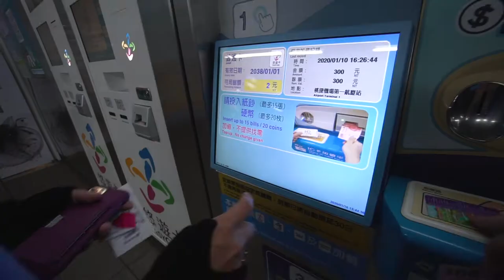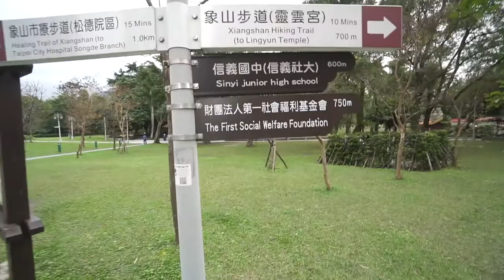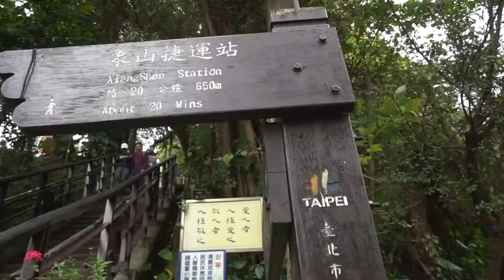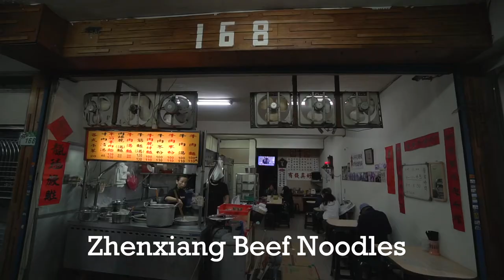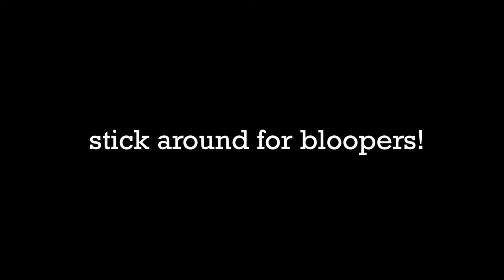Elephant Mountain Hike + The Best Beef Noodle Soup in Taiwan | Taipei Travel Vlog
Currently in Taiwan - Country 9, Vlog 45

We got a late start today, but for one main reason and that was to go on the wonderful Elephant Mountain hike at night time to see the sunset over all of Taipei. And WHAT A VIEW! The Elephant Mountain hike is straight up stairs for 20+ minutes, but it's totally worth it when you get to the top. You get an entire view of the city, and this wonderful man gave us a secret place to watch the sunset with an even better view and way less tourists. We felt so lucky meeting him because we were two of 8 people with that view for sunset :)!

After a hefty Elephant Mountain Hike, we felt like we deserved some of the best Beef Noodle Soup in Taiwan and the yummiest dumplings we've ever had. So we made our way to Xinyi District, which is close to Elephant Mountain, to eat some of the yummiest foods we've had on our trip. Although, this area is really only in Chinese, so a lot of what we had to do was point and hope we got the right things!

Thanks for joining us on this journey around the world! We hope you enjoy and put Taipei on your bucketlist!

Like free stuff? **USE OUR AIRBNB LINK TO GET $40 OF YOUR FIRST AIRBNB!**

Upcoming video:
Taipei - Hualien, Taiwan - Hualien Night Market